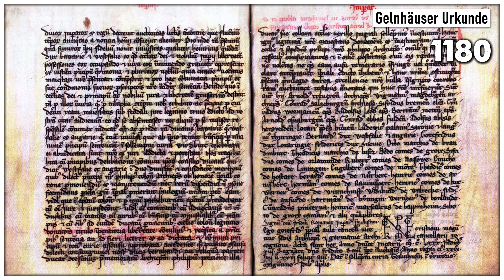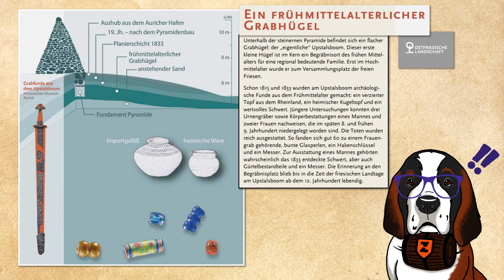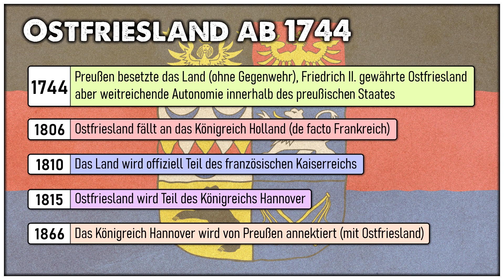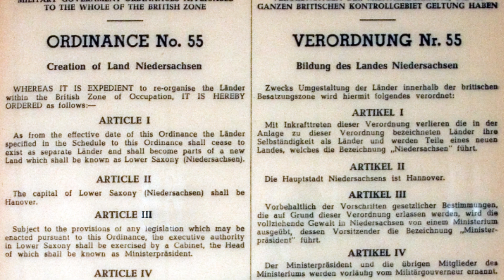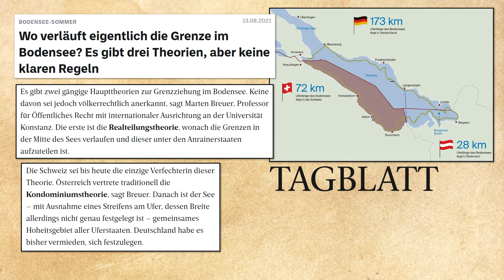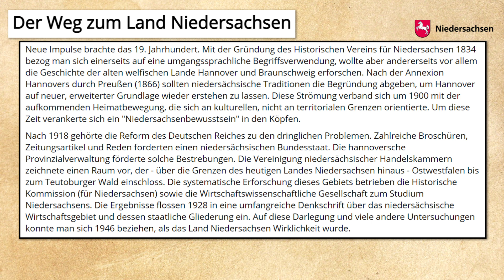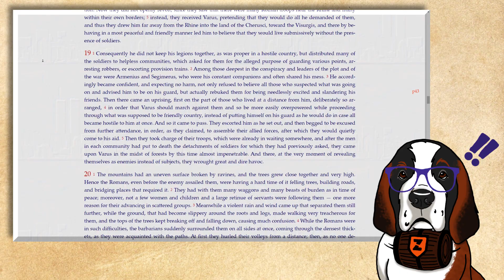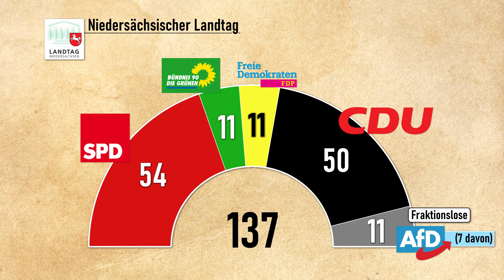Niedersachsen [Teil 1] | Junges Land und alte Wurzeln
Das Land Niedersachsen knüpfte bei seiner Gründung 1946 an eine uralte Tradition an: An das Stammesherzogtum Sachsen, das sich einst über weite Teile des heutigen Norddeutschlands erstreckte. Wie ein Kaiser dieses Herzogtum 1180 auflöste und was die Ostfriesen währenddessen getrieben haben …

Niedersächsische Verfassung
Saterfriesisch-AG aus dem Saterland produzierter Film
Regional- und Minderheitensprachen und ihre Förderung in Deutschland | Deutscher Bundestag
Sachsen und das Reich | Niedersachsen
Saterfriesisch | Oldenburgische Landschaft
Bevölkerungsstand: Einwohnerzahl Niedersachsens – Tabellen | LSN
Die Friesen | Niedersachsen
Upstalsboom | Ostfriesische Landschaft
Cassius Dio; Römische Geschichte (Englisch)
Ein Bundesland als Sammelbegriff | Deutschlandfunk Kultur
Das Annolied | Hochschule Augsburg
Der Weg zum Land Niedersachsen | Niedersachsen
Wappen und Flagge | Niedersachsen
Hannover von 150 bis 1340 | Hannover